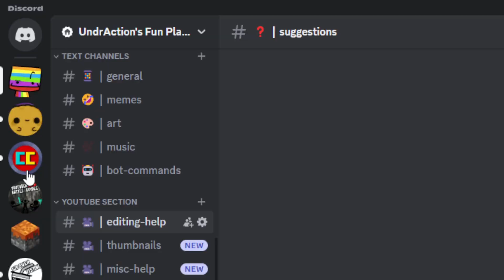The Most Accurate Mining Experience | Minecraft 1.21 Hardcore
This is Part 2 of this Hardcore series, if you want more lmk in the comments!

(thank you @DaPaul for making it for me, I actually got asked if I was gonna make one yesterday so this is great :])

Today I did what everyone does on their second day of their new hardcore world: I mined, I crafted, and I mined some more until I got DIAMONDS which is way farther than caseoh got I think lol (jk pls dont eat me).

Also thank you so much for over 1k views on the last minecraft video and for bringing me over 600 subs (I literally can't say it enough), makes me feel like I am actually making progress now :]

Funded By
 ‪@ludwig‬   and ‪@jschlattLIVE‬
COMPOSED BY  ‪@officialphilman‬